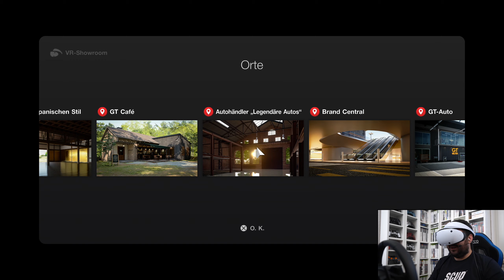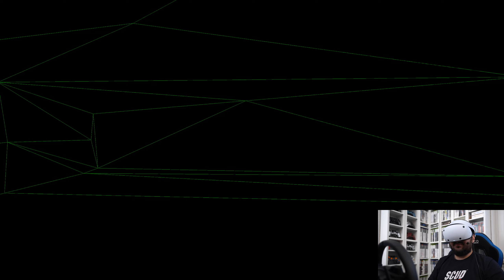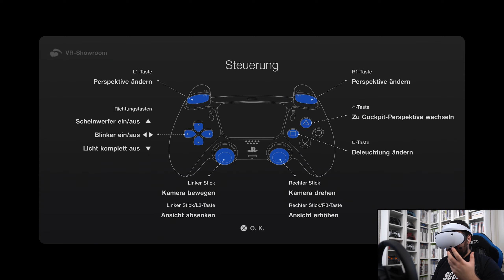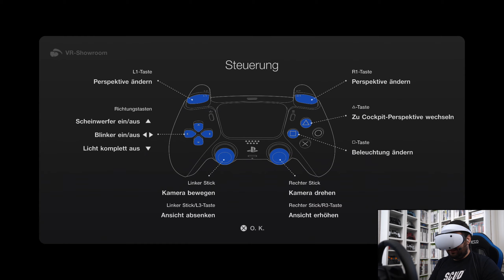VERLIEBT & SPRACHLOS! 😍 | Der PSVR2 Showroom in Gran Turismo 7